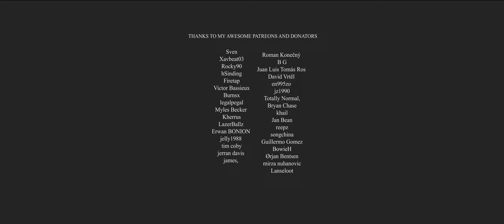PROJECT GRUNT: BOOTYBAY IN UNREAL ENGINE 5.2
Grunt chillin in booty bay..
What happens in booty bay must stay in booty bay

Music is own by Warcraft 3 and Blizzard Entertainment Inc.